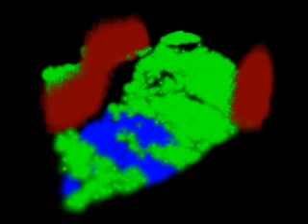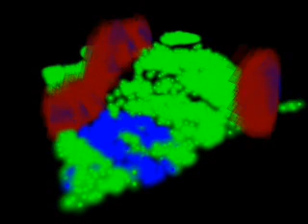Wave of Lag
A video capture of a particle-based land contour mapper in Second Life, with the "show updates" option enabled.  This is quite a laggy, resource-hogging application.